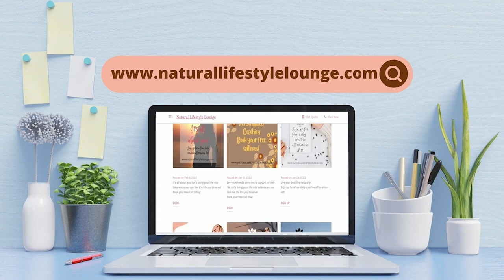Pet meditation I Meditation with Pet I Meditation I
Pet meditation I Meditation with Pet I Meditation:
What is pet meditation? Unlike standard breathing techniques, however, pet meditation involves feeling your pet's heartbeat instead of focusing on your own breath. Owners who are close to their pets often find it more intuitive to focus on their pet's breathing than their own.
👉Contact naturallifestylelounge if you would like a personal guided pet meditation :)

For more Helpful Tips :)